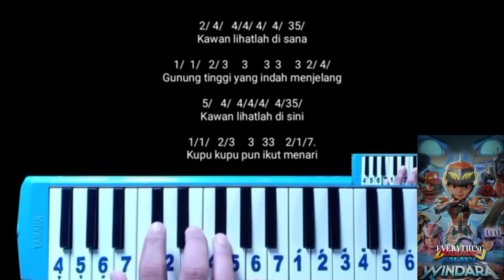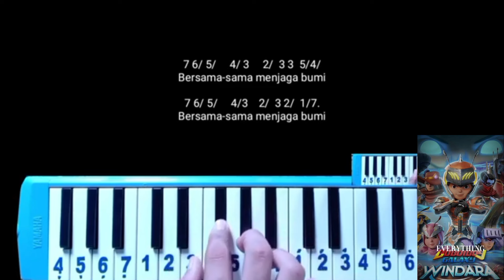Not Pianika Boboiboy Galaxy Jagalah Bumi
Boboiboy Windara menyanyi jagalah bumi,